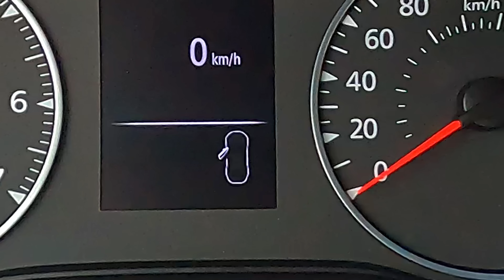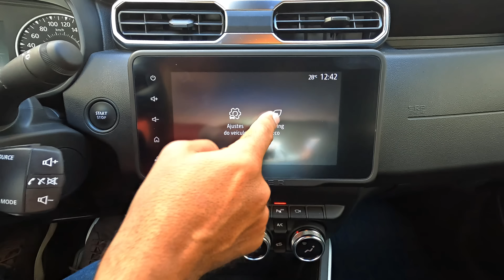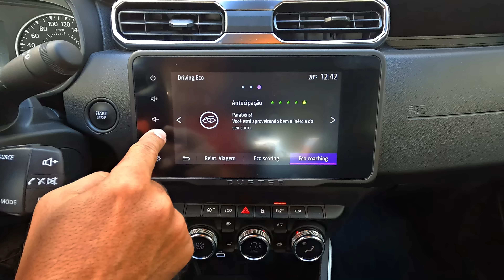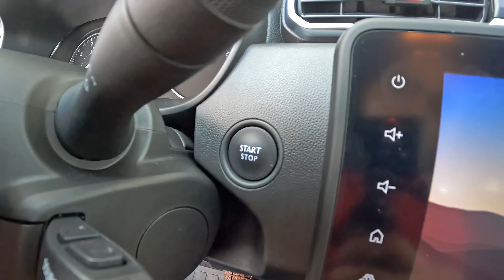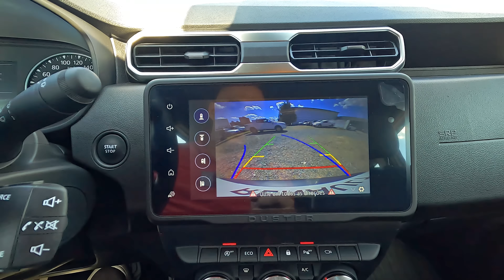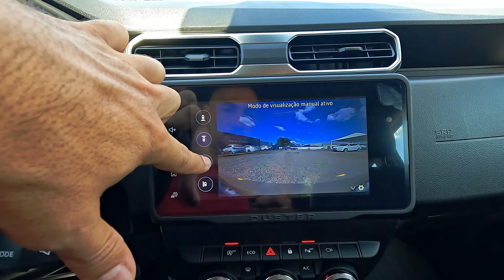Duster Iconic TCE 2024 o melhor suv para uma familia grande! ANDA MAIS QUE KICKS E T-CROSS!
A nova Duster Iconic 2024 surge com um design renovado e características marcantes. Exibindo um visual contemporâneo e robusto, o modelo apresenta uma aparência atraente que enfatiza sua essência SUV.

O motor 1.3 turbo TCE proporciona um consumo balanceado de combustível e desempenho, garantindo respostas rápidas e seguras sem comprometer a segurança. Com dirigibilidade aperfeiçoada e transmissão suave, a Duster Iconic 2024 oferece uma experiência de condução confortável e prazerosa.

No que diz respeito à segurança, a Duster Turbo 2024 conta com diversos recursos, como airbags frontais, detector de ponto cego, camera 360 freios ABS, controle eletrônico de estabilidade, assistente de partida em rampa e sensores de estacionamento. A multímidia é outro destaque, com 8 polegadas tem android auto e apple carplay, conexão Bluetooth, e integração com smartphones.

O interior amplo e aconchegante da Duster 2024 tce acomoda com facilidade cinco passageiros e possui acabamentos de qualidade, proporcionando um ambiente agradável e requintado. O generoso porta-malas de 475 litros oferece espaço suficiente para acomodar bagagens e equipamentos, tornando-se uma escolha ideal para viagens em família ou aventuras ao ar livre.

Em suma, a  nova Renault Duster 2024 combina design envolvente, desempenho eficaz, segurança de ponta e tecnologia atualizada, consolidando-se como uma excelente opção para quem busca um SUV versátil e confiável no mercado atual.

Quer uma viagem tranquila para conhecer a natureza? Então, investindo em um Duster Iconic 2024! Esse suv compacto é o modelo mais barato e com melhor porta malas que você pode encontrar! Ele também é o suv mais beneficioso, pois tem um preço muito baixo comparado a outros modelos de SUVs. Assista este vídeo para saber mais sobre esse suv espetacular!

GLOBO RENAULT
RUA: Dr. João Colin, 2200 - América - Joinville - SC
PREÇO DUSTER ICONIC TCE 2024: R$ 145.990,00
VALOR DUSTER ICONIC TCE 2023: R$ 142.390,00